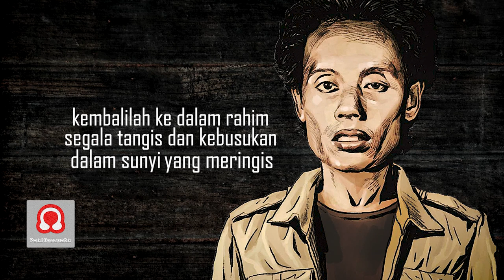Istirahatlah Kata Kata | Puisi Wiji Thukul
Judul: Istirahatlah Kata-Kata
Karya: Wiji Thukul
Voice Over: Norman Adi Satria
Video Editing: Norman Adi Satria

Silakan bagikan kalau kamu suka.

Terima kasih.